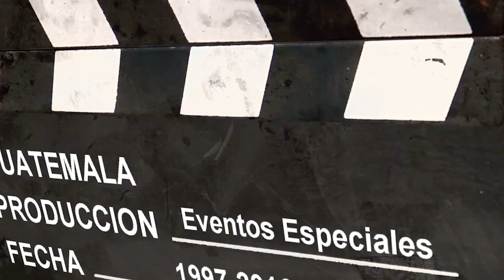BEBE ANDONADO POR SU MADRE!!!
SUPER BROMA.

encontramos con un Bebé en Cancún México, pero el andaba
buscando a Su Madre! Si usted sabe donde esta su Mamá dejenos en los comentarios la información...